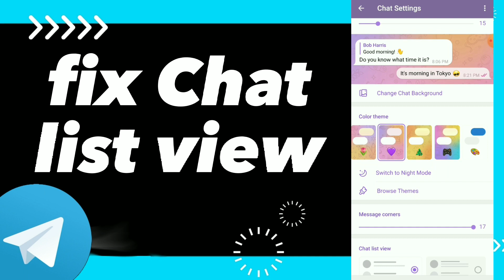How To Fix Chat list View On Telegram App